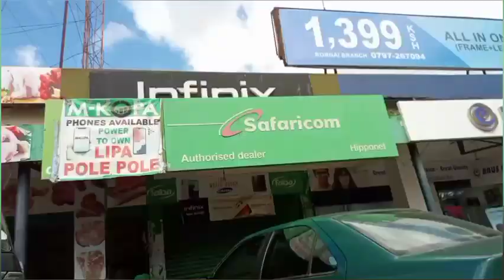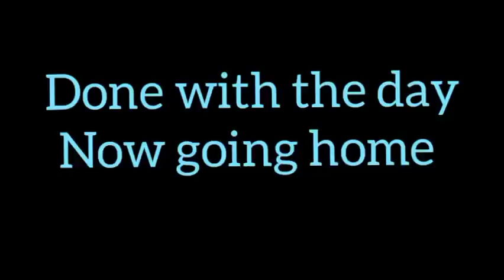BUYING VEGETABLES IN KWARE MARKET ||NECCIE ACHACHA